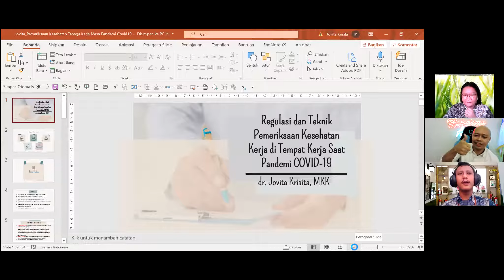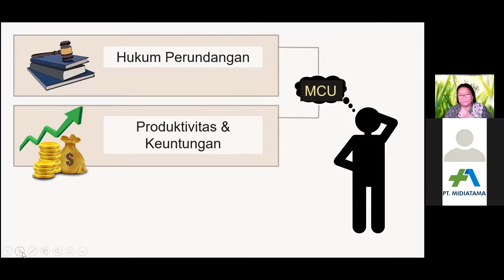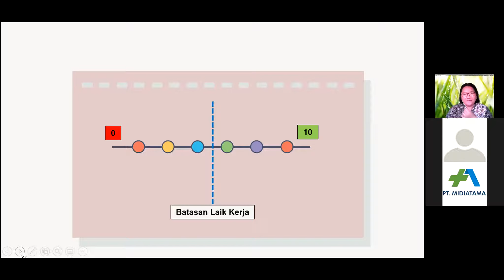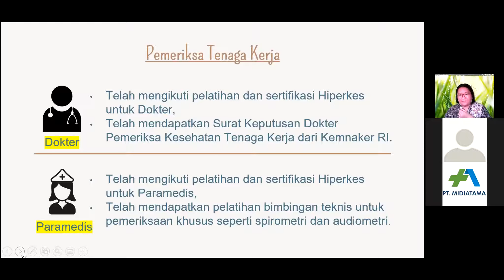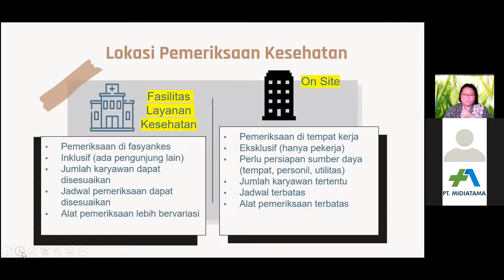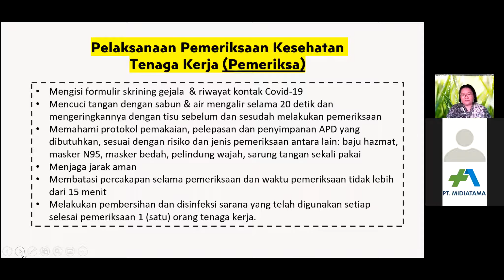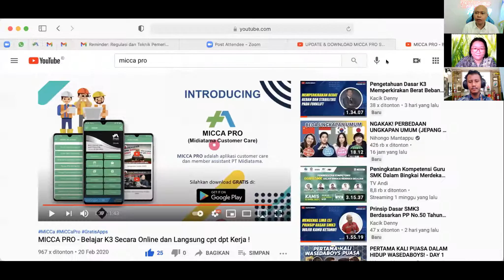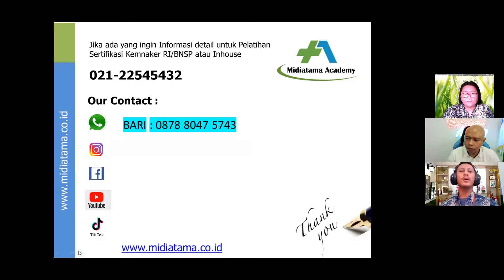Regulasi dan Teknik Pemeriksaan Kesehatan Kerja di tempat kerja saat Pandemi Covid-19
Video ini adalah Rekaman Webinar Midiatama pada tanggal 23 April 2021 Ibu dr.Jovita Kristia, M.KK yg berkompeten dan berwewenang dibidangnya, beliau seorang Dokter Spesialis Pemeriksa Kesehatan Kerja

Call Center :
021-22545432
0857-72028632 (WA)